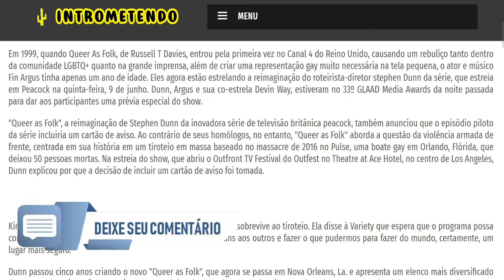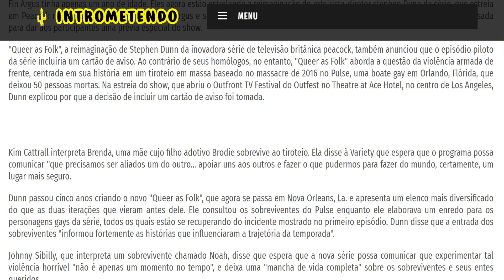Queer As Folk (2022-) - Crítica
Em 1999, quando Queer As Folk, de Russell T Davies, entrou pela primeira vez no Canal 4 do Reino Unido, causando um rebuliço tanto dentro da comunidade LGBTQ+ quanto na grande imprensa, além de criar uma representação gay muito necessária na tela pequena, o ator e músico Fin Argus tinha apenas um ano de idade. Eles agora estão estrelando a reimaginação do roteirista-diretor stephen Dunn da série, que estreia em Peacock na quinta-feira, 9 de junho. Dunn, Argus e sua co-estrela Devin Way, estiveram no 33º GLAAD Media Awards da noite passada para dar aos participantes uma prévia especial do show.